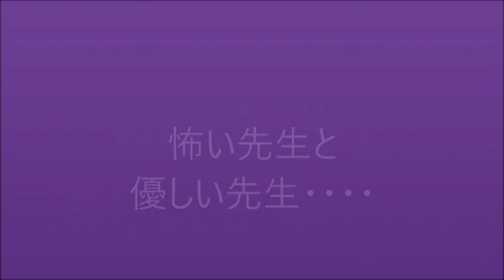怖い先生と優しい先生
廊下を走る生徒と荷物を抱えた先生がぶつかってしまう。怖い先生に強く注意された生徒は逃げるように去ってしまうが、優しく怪我の心配をしてくれた先生の話は素直に聞ける。

制作者名　ののかとえま
アジア国際子ども映画祭ＨＰ↓